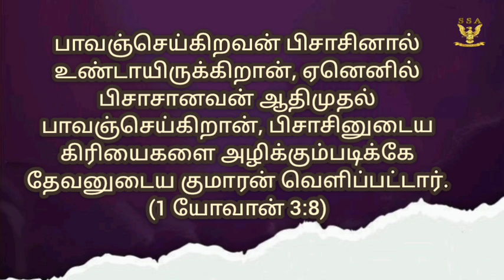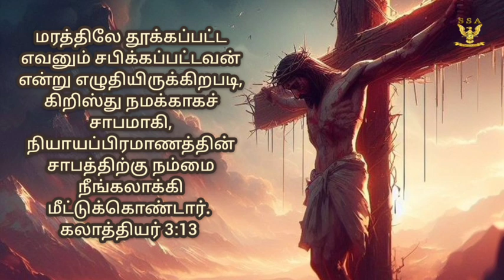கிறிஸ்துவினாலே ஜெயம்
Dr. Vijayalalitha